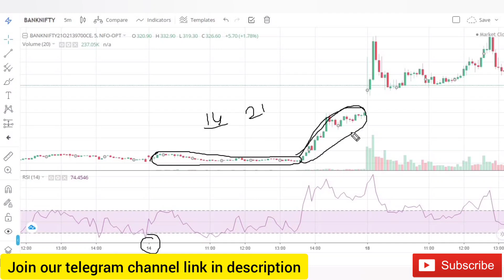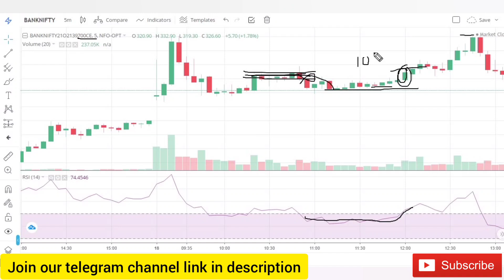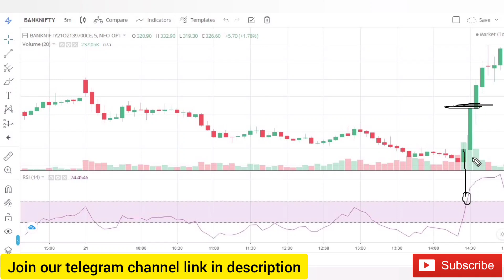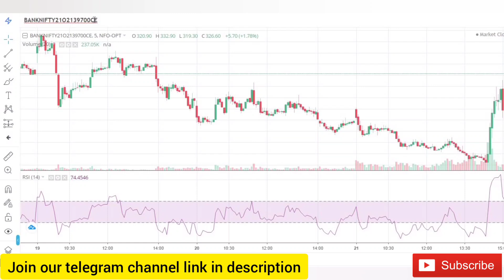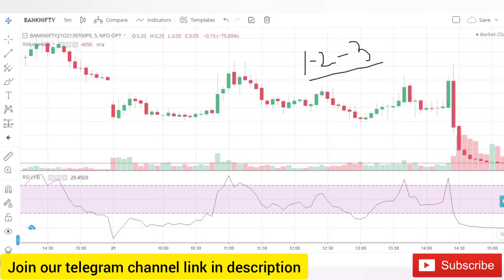Banknifty Intraday Options Trading Strategy| Beginners Options Trading Strategy | Earn 3-5K Daily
In this video i explained one Banknifty Intraday Options Trading Strategy(options buying strategy) or Banknifty Options Trading Strategy which will be a Beginners Options Trading Strategy by which you can Earn 3-5K Daily and which is applicable in banknifty only and this strategy is very much useful if you are a beginner index options trader or a professional index options trader. In this strategy you have to choose atm options(at the money options) or first otm options(out of the money options) 5 minute or 3 minute chart and add rsi(relative strength index) of 14 period. When the rsi value moves above 60 you have to buy that option above high with stop below candles low or swing low and ride the trade. I also explained the whole idea through examples of ce and pe of banknifty and also explained where to put stop loss in all types of entries also i told how to use rsi(relative strength index) in entering those options. Don't skip the video otherwise you may miss some important information.